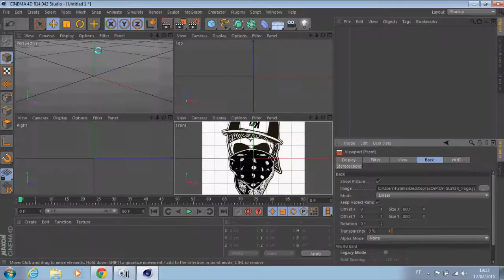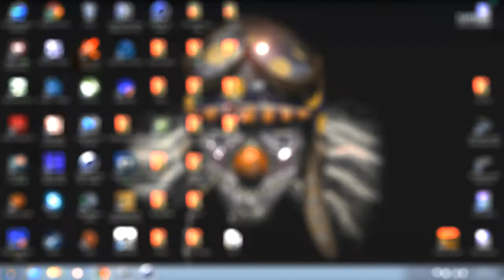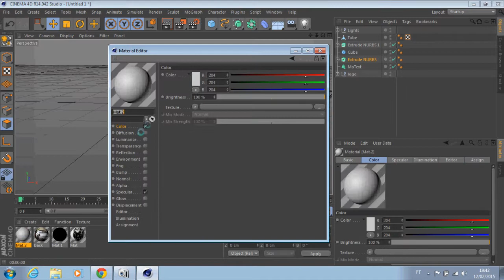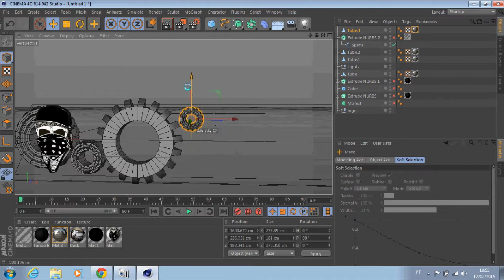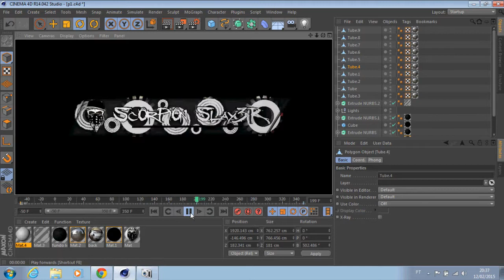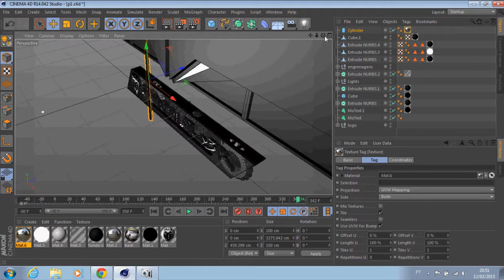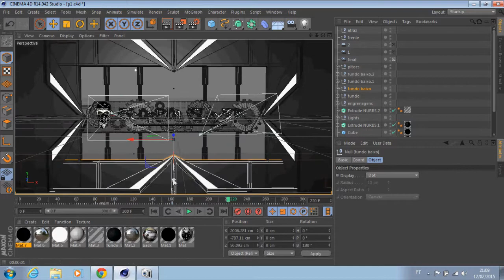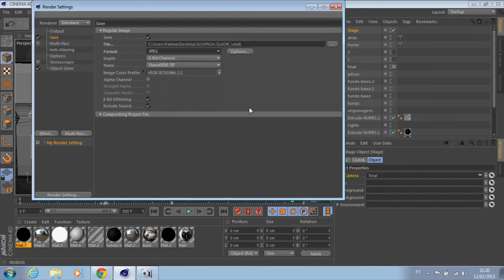speed art intro Sorpion Slay3er (cinema 4D only)